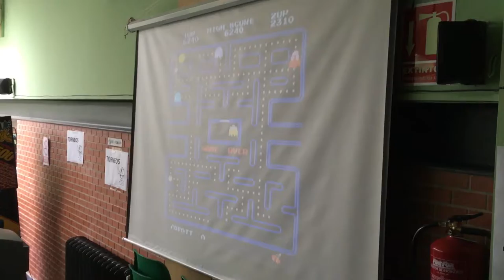RetroReal 2016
Pequeño video en el que se ve aquello a lo que estuvimos cacharreando en la retroreal.